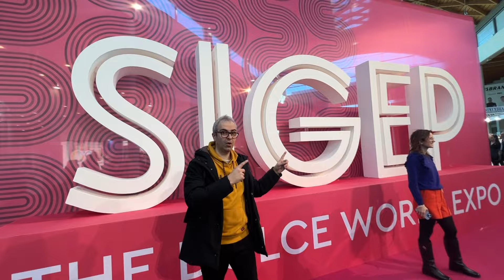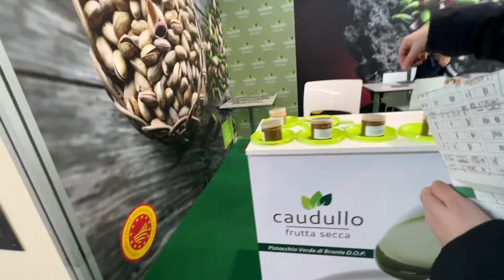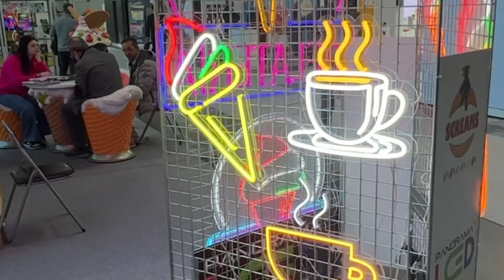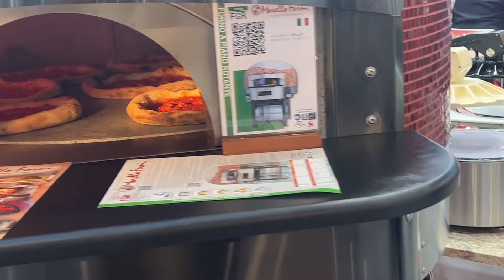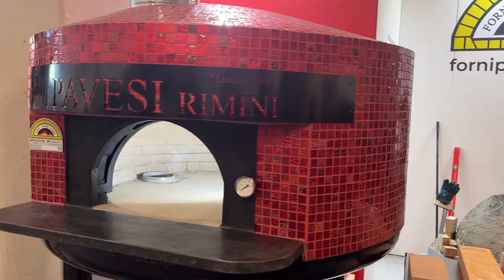Cosa ti sei perso al SIGEP 2024? Scoprilo ora!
Il SIGEP, l'acronimo di Salone Internazionale Gelato, Pasticceria, Panificazione Artigianali e Caffè, è un evento annuale che si tiene a Rimini, Italia, rappresentando uno dei più importanti appuntamenti al mondo per i professionisti e le aziende operanti nei settori della gelateria, pasticceria, panificazione artigianale e del caffè. Ogni anno, questa fiera attrae migliaia di visitatori, espositori e buyer internazionali, offrendo una vetrina di prodotti, innovazioni e tendenze.

Nel corso degli anni, il SIGEP si è distinto per il suo focus sull'innovazione e l'eccellenza, con particolare attenzione alle nuove tecnologie, ingredienti sostenibili e tecniche avanzate nel campo del dolce artigianale. Oltre a essere un'occasione per scambi commerciali, il SIGEP si configura anche come un luogo di formazione e di confronto, ospitando competizioni di alto livello, dimostrazioni dal vivo e seminari tenuti da esperti del settore.

La fiera serve inoltre come punto d'incontro internazionale per la rete di professionisti che si estende ben oltre i confini italiani, contribuendo a diffondere la cultura del dolce made in Italy nel mondo e a favorire lo scambio di idee e soluzioni innovative tra i vari attori della filiera.

DRONI DJI -STATE MOLTO ATTENTI AL RITORNO A CASA

PROTEZIONE ELICHE DJI MINI 2 E MINI SE
DJI Mini SE fly more combo
DJI Mavic Mini Fly more combo +sd 128gb
Custodia simpatica a buon prezzo per Mini 2
Il Mio PC con il quale faccio Tutto:
Il mio smartphone: iPhone 11
La mia stampante 3d ARTILLERY GENIUS PRO